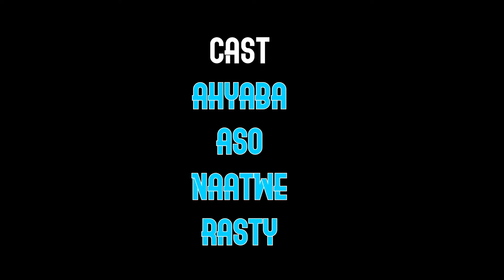(ASOR THE FEMALE TAILOR)(EPS7) CUSTOMER WIFE CAUGHT HER BOYFRIEND GIVING K!!S TO ASOR THE TAILOR)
WATCH TILL END,WIFE CAUGHT AGYABA CHEATING